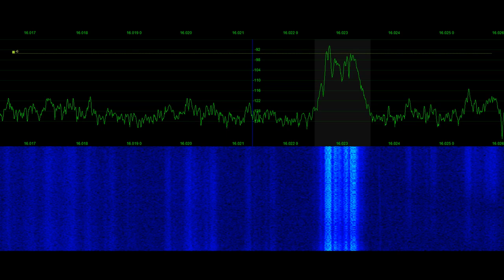Russian digital numbers station F01 | Signal Phantom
Russian digital numbers station F01 FSK 500Hz signal operated on USB +1700Hz.  This signal originated from Habana, Cuba and is the digital counterpart to the Russian 6 operator family ran by the GRU foreign military intelligence agency of the General Staff of the Armed Forces of the Russian Federation..  This signal was recorded by Tyler Stampfli, KA0KA on 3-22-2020  for additional samples see @SignalPhantom​ for SignalPhantom.com